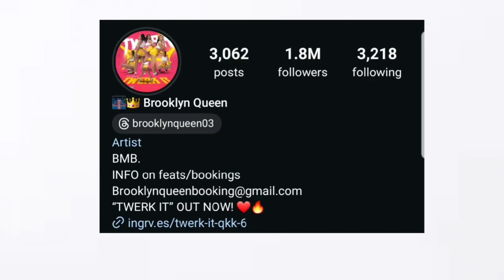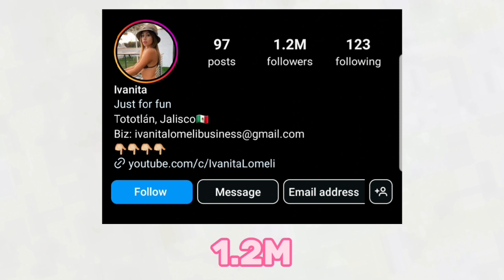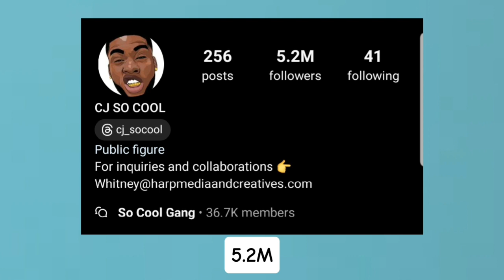Ivanita Lomeli Vs Cj So Cool Vs Brooklyn Queen Lifestyle Comparison In 2024🌟